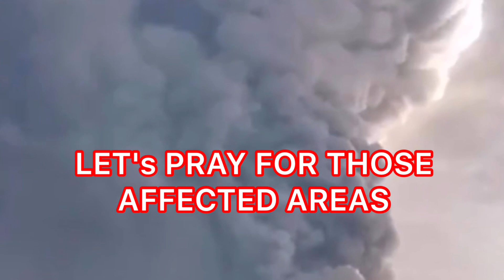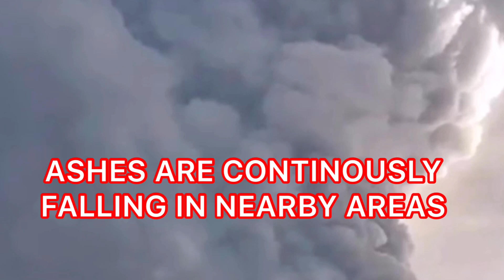Bagsik ng TAAL VOLCANO | TAAL VOLCANO ERUPTION | ElatsVLOG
Vlog #7
Hello mga ka-Pomskie!
This was taken late in the afternoon, around 5:30PM. January 12, 2020 at Taal Batangas Philippines.
Taal Volcano is the second active Volcano in the Philippines located in the island of Luzon. A total of 33 eruptions was recorded since then.
It is closest to the captial city of the Philippines which is Manila.. Most affected areas are CALABARZON, METRO MANILA.. and some parts of NORTH LUZON..